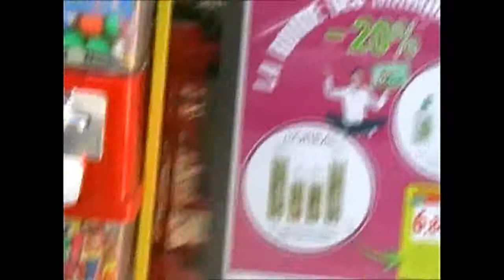aimé siongo bavon , Paris 3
suite du video paris 2